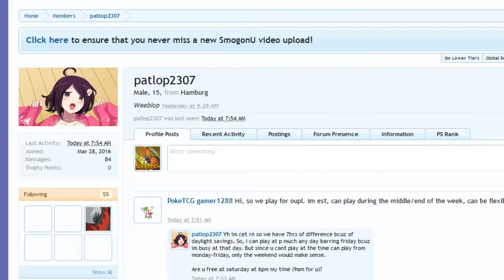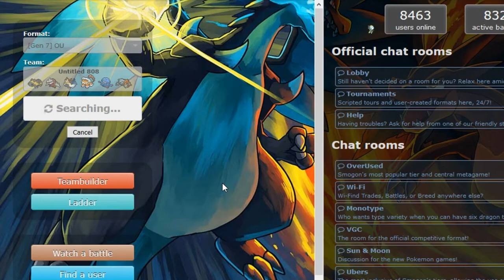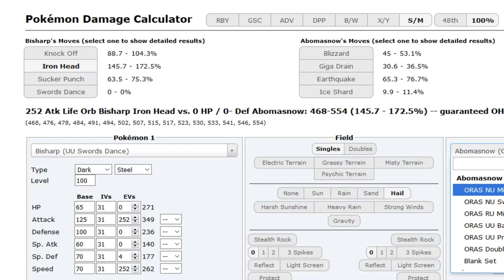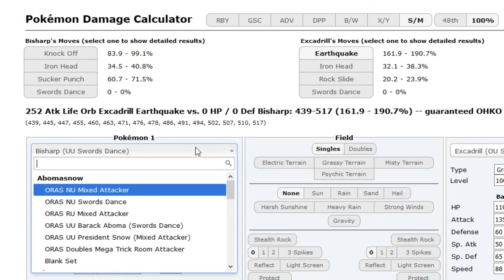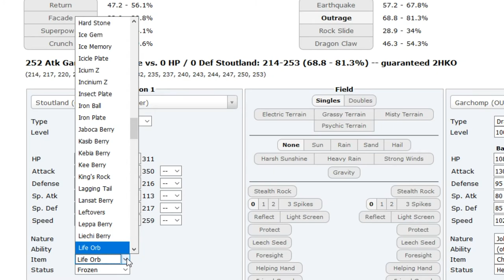Hot Spicey Meat #5 -the Sand Rush Core + Expert Belt Lando (Patlop aka Weeblop exposed) w/Dokkerich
hit me up on skype@Dokkerich, or discord@Dokkerich #5813 if u wanna join a Pokemon chat :)